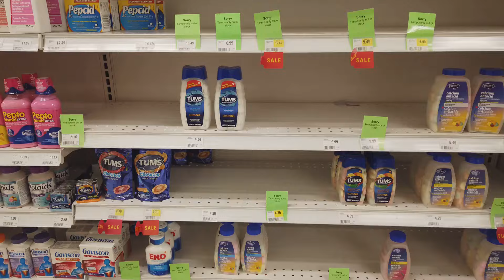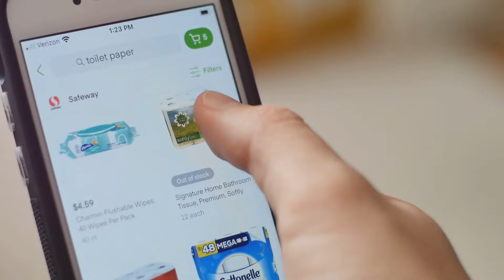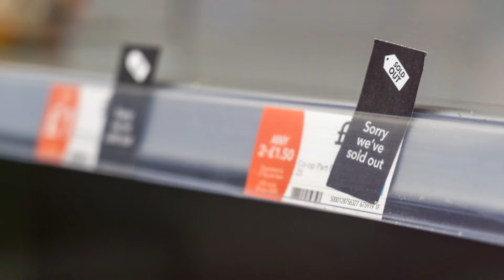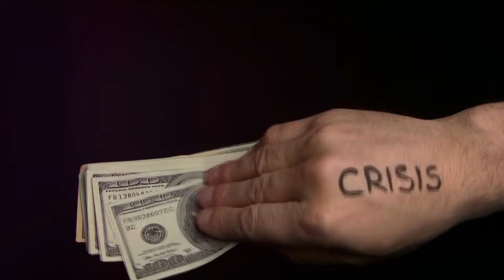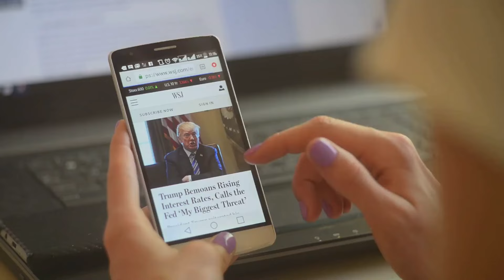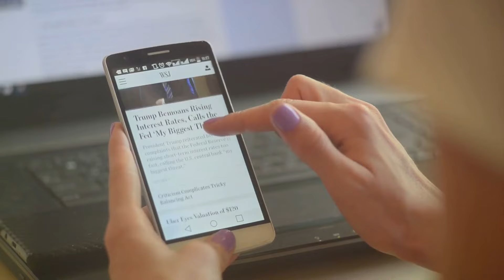Shortage Survival Guide - Essential Tips for the Next Crisis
Prepare for the next wave of shortages with our "Shortage Survival Guide: Essential Tips for the Next Crisis." In this comprehensive video, we delve into the causes of shortages and the most affected items, offering practical advice on stockpiling essentials, managing finances, and finding alternative solutions. Learn how to build community alliances to enhance your resilience, stay informed with accurate information, and maintain mental and emotional strength during challenging times. Whether you're new to prepping or looking to refine your strategies, this guide equips you with the knowledge to navigate through future crises. Don't wait until it's too late—start preparing today and ensure your safety and well-being.

Prepping Gear We Use:
Mylar Bags + Accessories
👍Wallaby Goods – Get $5 off all purchases 🌟

Medical Supplies
👍Jase Medical Supplies– Get $10 off all purchases 🌟
👍Use Code: JAM-2476 🌟

Vacuum Sealer and Supplies
👍 Avid Armor – Save on all purchases!!!